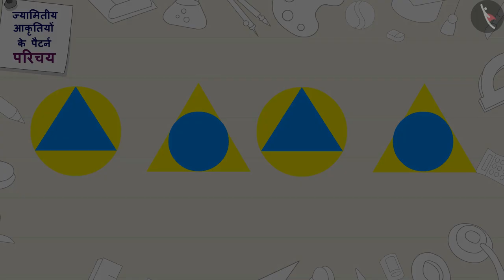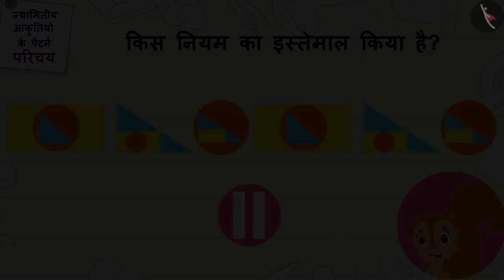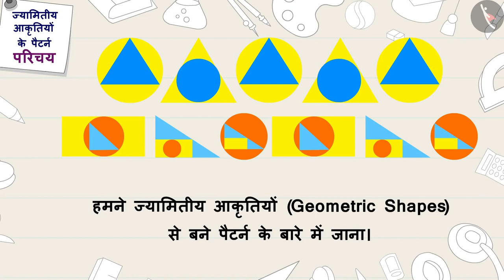ज्यामितीय आकृतियों के पैटर्न | Part 1/3 | Patterns involving geometrical shapes | Hindi | Class 5